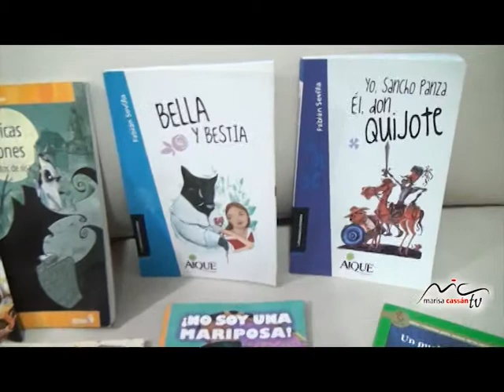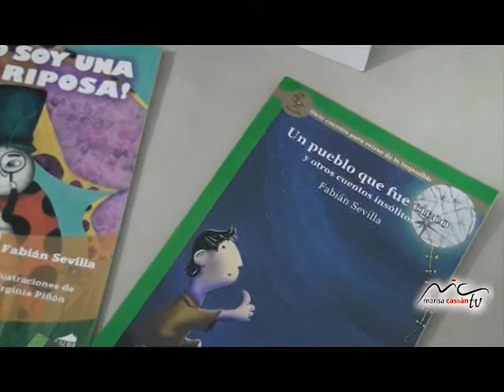Fabian Sevilla & Marisa Cassan